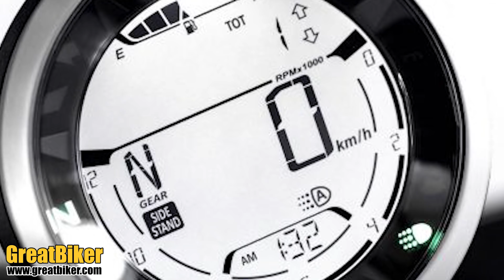มาแล้ว!!! Ducati เผยโฉม Scrambler ICON 2019 ตัวใหม่ล่าสุด พร้อมเปิดตัวเร็วๆ นี้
หลังจากมีข่าวการอัพเกรดโมเดลใหม่ของ Ducati ออกมาอย่างต่อเนื่อง แม้ว่าจะเป็น Ducati Hypermotrad, XDiavel รวมไปถึง Panigale V4RR ที่จะใช้ในการแข่งขัน WSBK ในฤดูกาลหน้า ล่าสุดทาง Ducati ได้ปล่อยน้ำจิ้มให้แฟนๆ ของค่ายได้ตื่นเต้นกันก่อนกับเจ้า 2019 Ducati Scrambler ICON ตัวใหม่